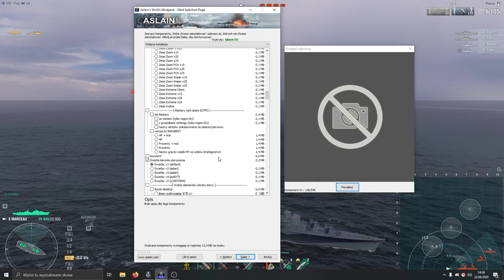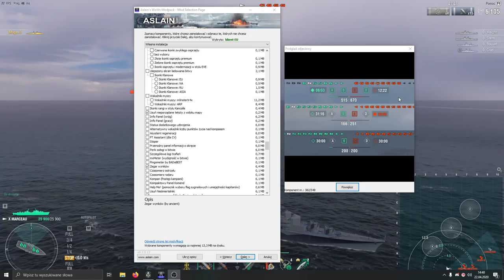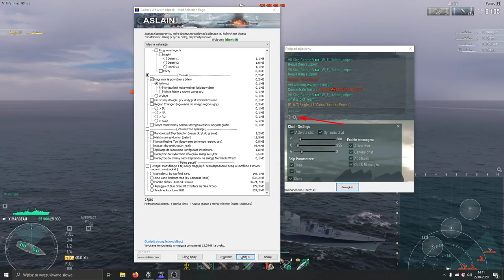World Of Warships - Interfejs Bitwy - Poradnik